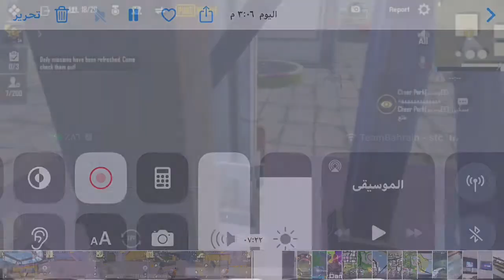How To Get In The New War Area PUBG